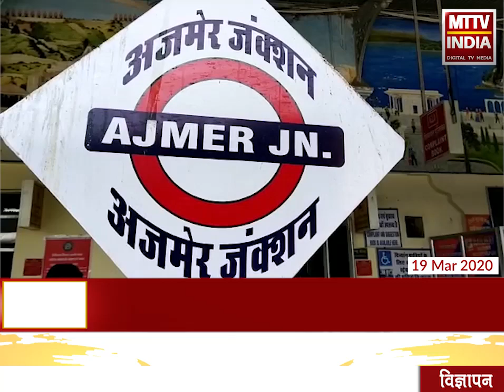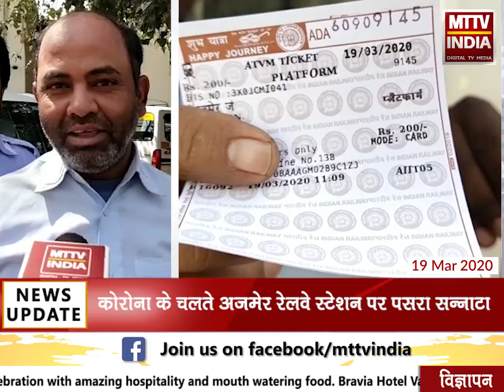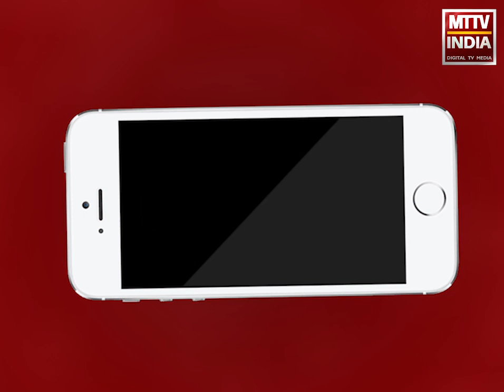AJMER NEWS | कोरोना के चलते अजमेर रेलवे स्टेशन पर पसरा सन्नाटा | MTTV INDIA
कोरोना के चलते अजमेर रेलवे स्टेशन पर पसरा सन्नाटा,बुधवार से अजमेर में प्लेटफार्म टिकट 50 रुपए का हुआ ,रेलयूनियन ने कारखाने को भी सैनिटाइज करने और कुछ समय के लिए बंद करने की मांग की,हालाँकि रेलवे स्टेशन परिसर को किया जा रहा है सैनिटाइज,सरकार से यूनियन ने रेलवे कर्मचारियों के परिवारों को मास्क और सैनिटाइजर देने की माँग की